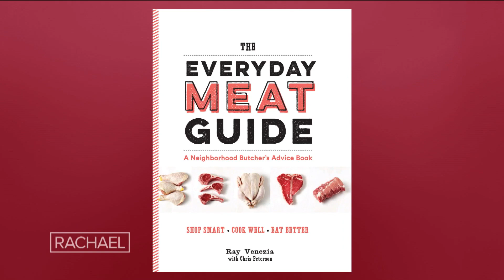Looking Back on Favorite Memories With Our Late Friend Ray the Butcher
Sadly, our friend Ray Venezia—or as we affectionately call him, Ray the Butcher—passed away recently. We're looking back on our favorite memories with him.